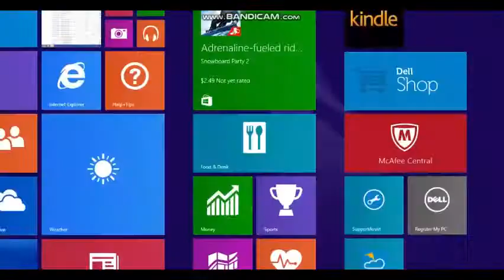Opening 10 NEW Mythic eggs!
enjoy!(sorry it dosent have a desc,its like 2 am and im so tired-)